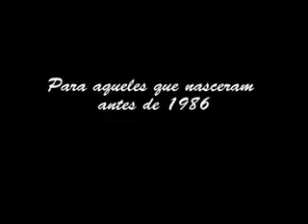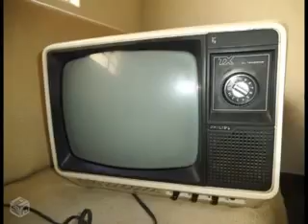ANOS 70 E 80 QUEM VIVEU ?